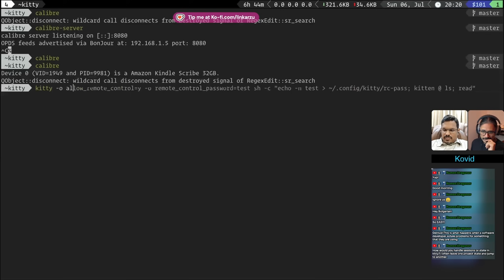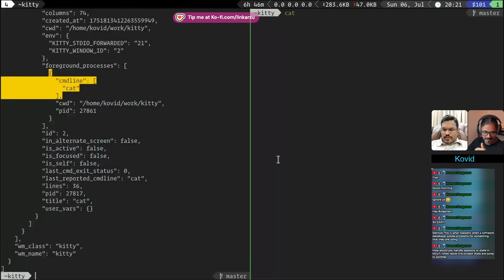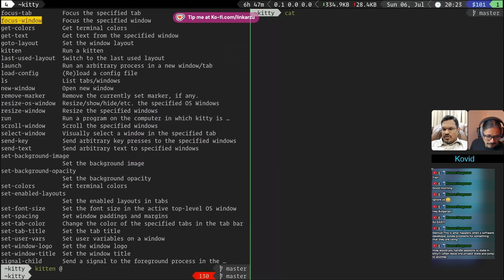Asking the Kitty Terminal Creator his Thoughts on Tmux | Kovid Goyal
Discover the intricacies of terminal multiplexers like tmux and their impact on terminal performance. Learn about the challenges and potential solutions in the terminal ecosystem. Enhance your understanding of terminal operations with expert insights.

If you find this video helpful and want to support me

00:00 Introduction to Terminal Multiplexers
00:21 The Case Against Terminal Multiplexers
03:05 The Complexity of State Management
05:35 A New Vision for Multiplexing
07:20 Personal Use Cases for Tmux
09:04 Exploring Alternatives with Kitty
12:31 Building Custom Workflows

Explore advanced terminal strategies and unlock new efficiencies in your workflow. Stay ahead in the tech game by understanding the complexities of terminal multiplexers.